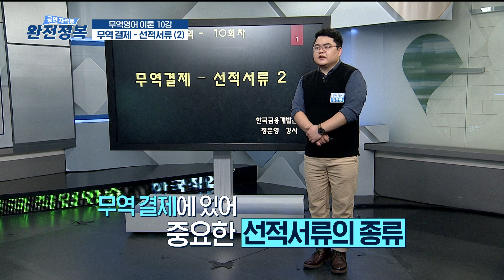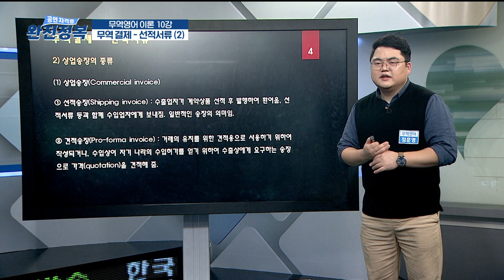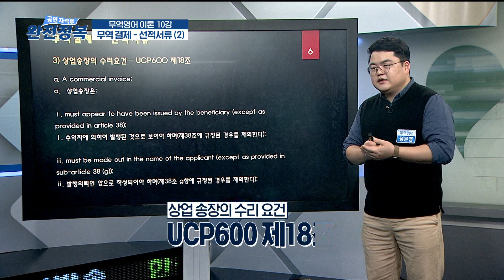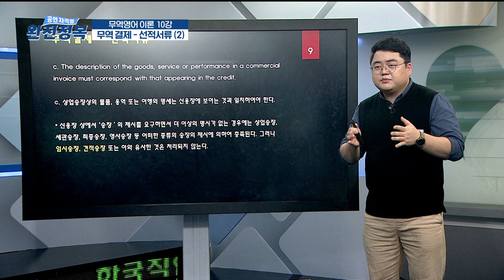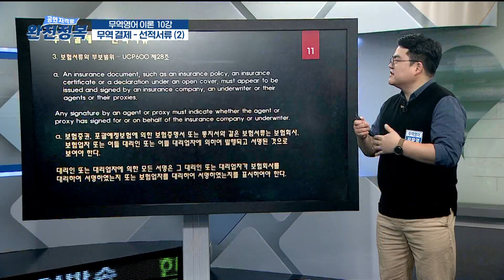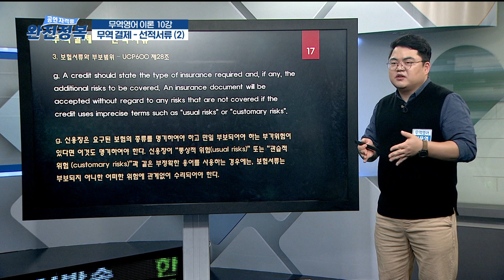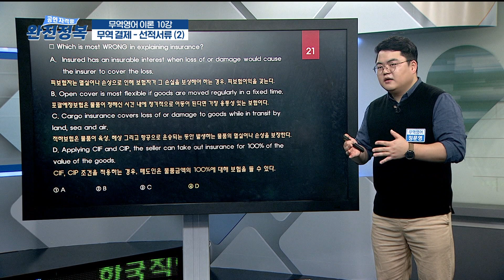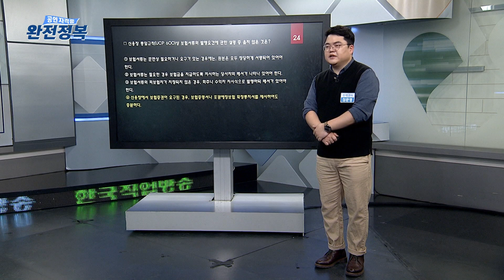[완전정복 200601] 무역영어 자격증 10강 '무역결제 - 선적서류 (2)' / 정문영 강사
[완전정복 200601]
․ 주제 : 무역영어 자격증 10강 '무역결제 - 선적서류 (2)'
․ 강사 : 정문영 강사